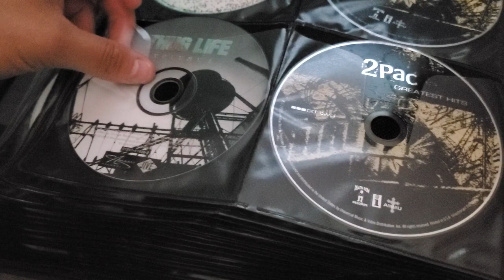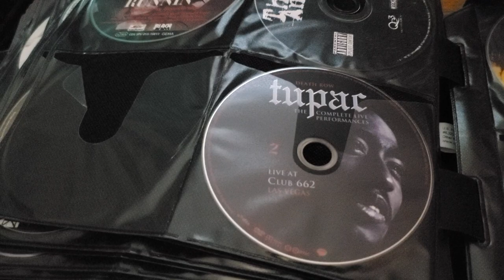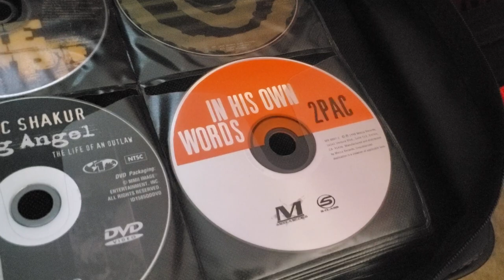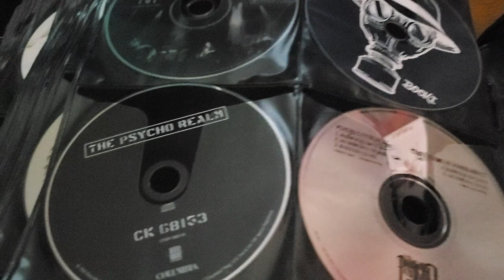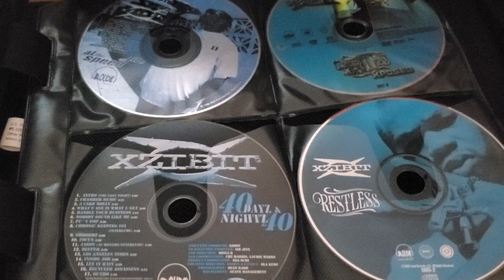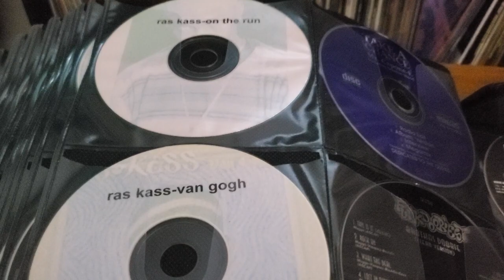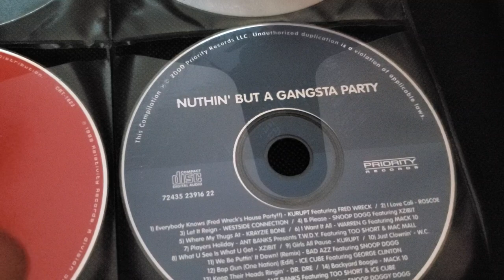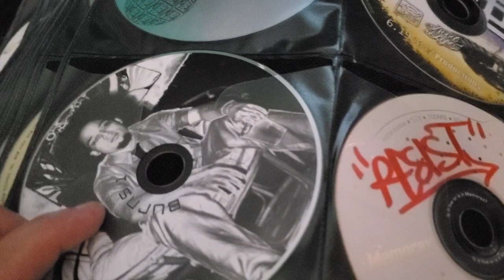COMPACT DISC - The Collection Pt. 2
More of my CDs